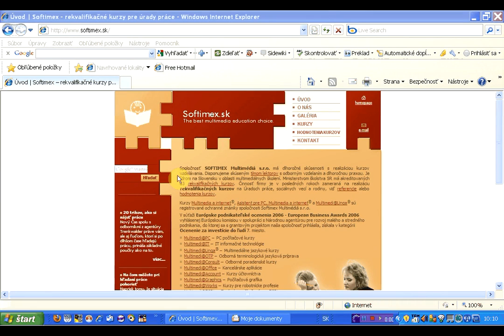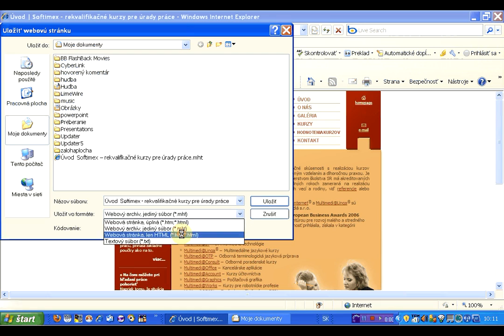ulozit webovu stranku v kode jazyka html x264